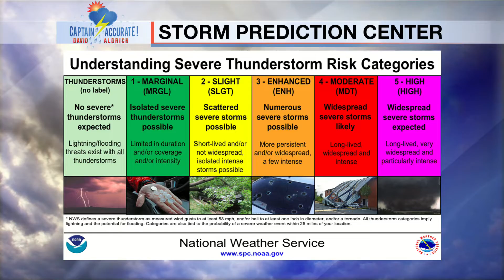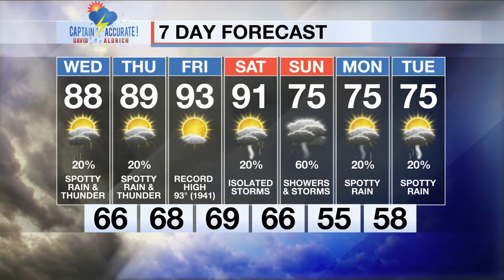The HEAT continues to build on Wednesday and Beyond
It is Tuesday, 5/17/2022.